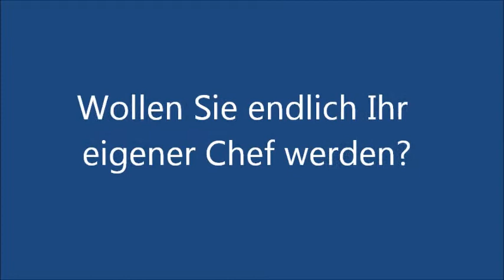Businessplan Naturkosmetikhersteller - Naturkosmetik selber machen und verkaufen